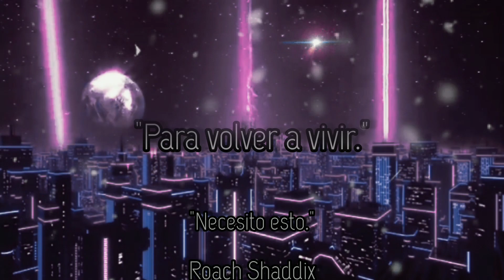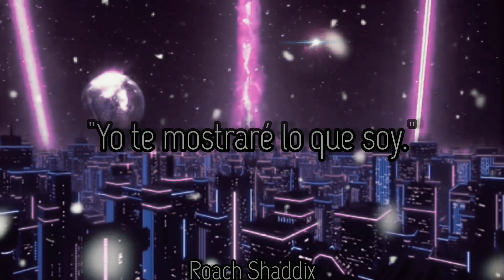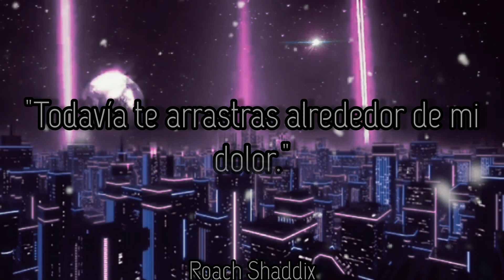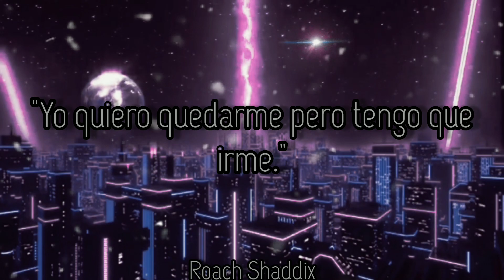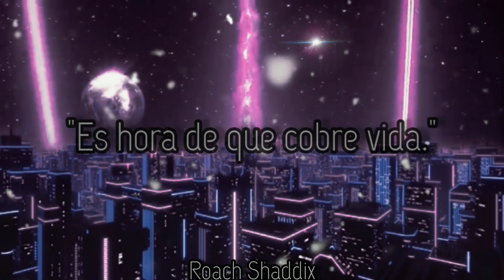In This Moment - SACRIFICE. ''Sub. Español''.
El 28 de enero de 2023, se anunció que la banda ingresaría al estudio para comenzar a grabar su próximo octavo álbum de estudio. Maria Brink declaró en Instagram: "La grabación del nuevo álbum de ITM está a punto de comenzar... no podemos esperar a que todos escuchen lo que estamos evocando". [1] [2] El 23 de marzo, la banda lanzó la canción "I Would Die for You". La canción aparece en la banda sonora de John Wick: Capítulo 4 , para la película John Wick: Capítulo 4 .
El 11 de abril, In This Moment anunció "The Dark Horizons Tour" con Motionless in White . La gira comienza el 8 de julio y contará con Fit for a King y From Ashes to New como invitados especiales. El 8 de julio, mientras estaba en "The Dark Horizons Tour" con Motionless in White, la banda interpretó dos canciones, "The Purge" y "Sacrifice". La banda también anunció que la versión de estudio de "The Purge" se lanzaría el 18 de julio.  Junto con el lanzamiento de la canción, la banda anunció el álbum en sí y la fecha de lanzamiento, al tiempo que reveló la portada del álbum y el lista de pistas. También anunciaron una gira co-estelar con Ice Nine Kills , con el apoyo de Avatar y New Years Day . El 22 de agosto de 2023, la banda lanzó la canción principal del álbum como segundo sencillo. El 20 de septiembre, la banda lanzó su versión de " Army of Me " de Björk en servicios de música en streaming como su tercer sencillo. El álbum fue grabado en Hideout Recording Studio en Las Vegas , Nevada , producido por Kane Churko ( Ozzy Osbourne , Papa Roach , Five Finger Death Punch ) y Tyler Bates ( Jerry Cantrell y Bush ).
Godmode ha sido descrito como industrial , metal industrial , metal alternativo , y metalcore . "The Purge" y "Godmode" "mezclan ritmos palpitantes, teclados y riffs de guitarra estilo djent ". Según Dom Lawson de Blabbermouth.net , [el álbum] amplía las influencias góticas e industriales que dominaron Mother de 2020. " y "[tiene] mucho ritmo industrial post- NIN , como el La canción principal salvaje y agresiva, "Sanctify Me" y una versión aplastante de " Army of Me " de Björk son clásicos y duros de In This Moment." "Sacrifice" tiene "electrónica inspirada en Nine Inch Nails". "Skyburner" ha sido descrito como un " híbrido de metal progresivo / dream-pop ". "Everything Starts and Ends with You" está... construido sobre un pulso electro alienígena, pero con un pop nítido. -coro de metal ". "Damaged" presenta a Spencer Charnas de Ice Nine Kills y ha sido descrito como "metal alternativo de polinización cruzada". "Fate Bringer" contiene un " ritmo de baile inquietante ".
In This Moment - ARMY OF ME. ''Cover Björk''.
Album: GODMODE.
Año: 2023.
No entres dócil en esa buena noche, la madurez debería arder y sentir ira al finalizar el día; ira, ira contra la muerte de la luz.
''Dylan Thomas''.
In This Moment - SACRIFICE. ''Lyrics''.
You don't know how I got here
You don't know how I feed
You think that you're inside me
But the truth is you don't know a thing

So what if I say I want it?
What if I say now's the time?
So what if I say I need this?
To come alive again

I set fire from the inside
I feel the fever rushing over me
Some would say this is suicide
I'm on the edge of reality
I want to stay but I got to go
'Cause this is do or die
I could fall but I gotta know
It's time for me to come alive
With my sacrifice

I told you, you don't want me
I showed you what I am
I told you I'd consume you
Still you're crawling around my pain

So tell me why are you still here?
So tell me why you just won't go?
So tell me what I got to do now?

With my sacrifice

With my sacrifice